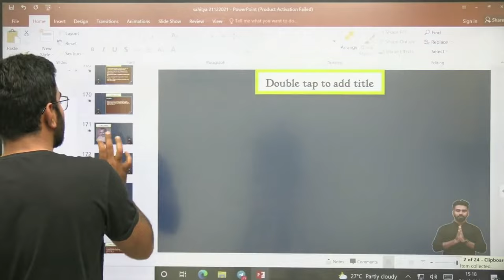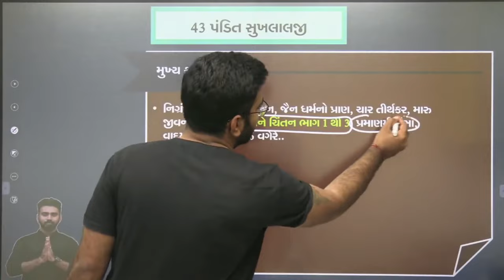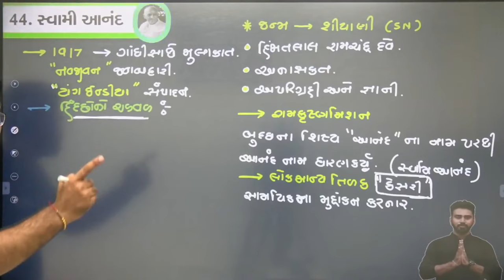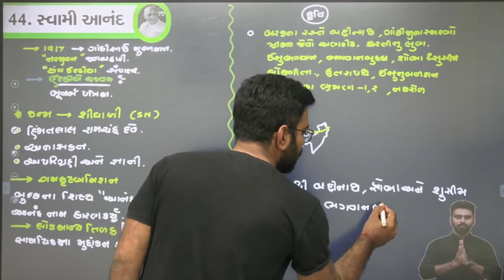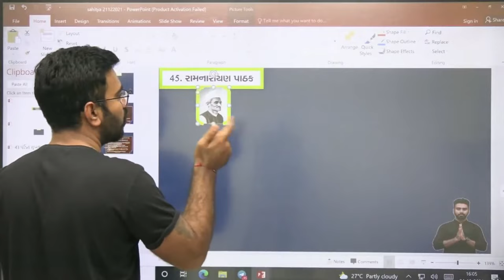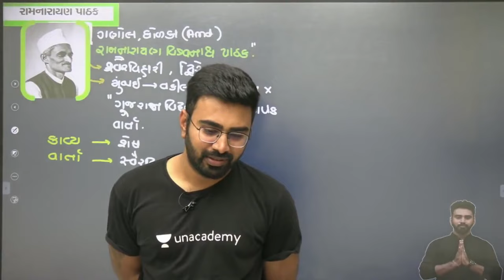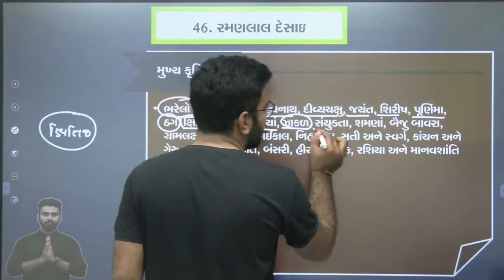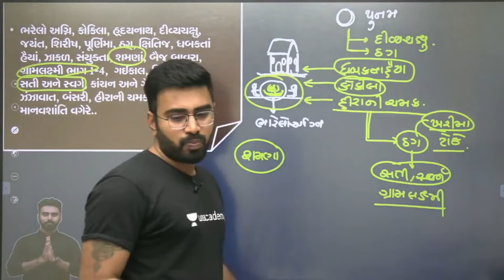LEC-15| ગુજરાતી સાહિત્ય|રામનારાયણ પાઠક। સ્વામી આનંદ। પંડિત। ગાંધીયુગ। AbhijeetSinh Zala sahitya।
Welcome to Gyan gurukul, your one-stop solution for the preparation of all Gujarat exams.

Join Abhijeet sir in this marathon session, as he is discussing literature , this course helps aspirants from Gujarati medium backgrounds to crack the Gujarat 2022 exams as it covers all of the important topics in detail. the session, Abhijeet sir also shares the strategies to strengthen and solidify your foundations for GPSC and other Gujarat Exams.

Abhijeetsinh Zala and more top Educators are teaching live on Unacademy.